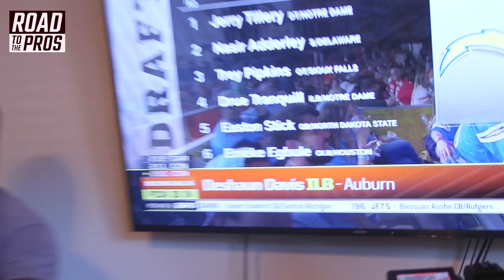The emotional moments when these Auburn Tigers got the call of a lifetime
Take a look back at some of the most emotional moments of the past five NFL Drafts when Auburn stars Kerryon Johnson, Deshaun Davis, Marlon Davidson, Anthony Schwartz and Roger McCreary got the call of a lifetime.

For more on these players and their stories, check out AL.com's documentary series "Road to the Pros" on YouTube. (Wesley Sinor / )